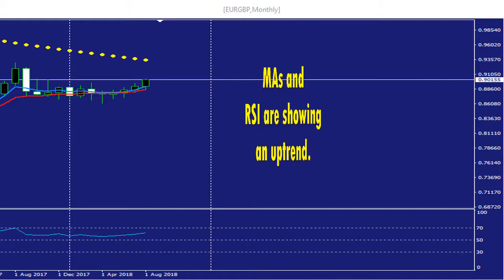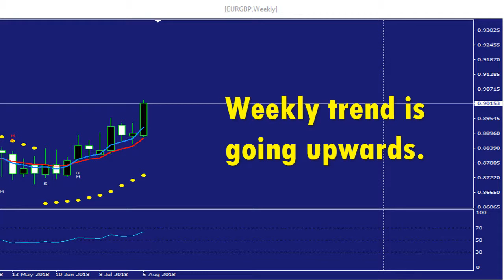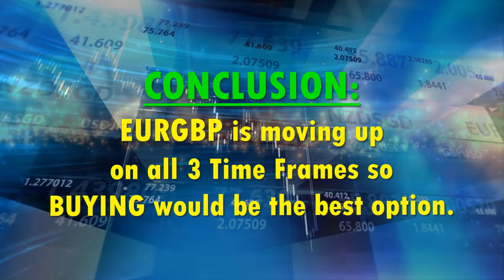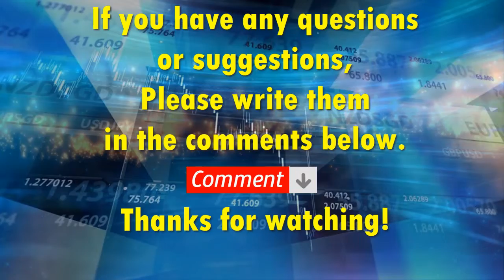EURGBP trend analysis using 3 Time Frames & 3 Indicators